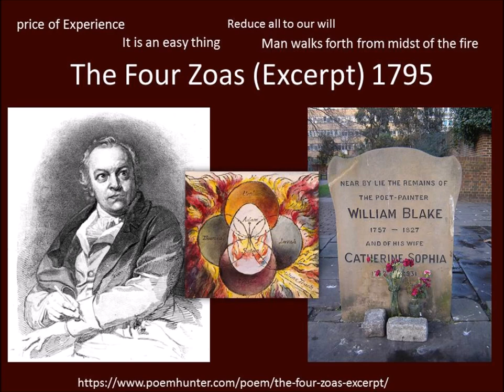The Four Zoas Excerpts William Blalke 1795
William Blake wrote many poems during his life time and they have endured the test of time. He lived from 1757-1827 during the so-called Age of Enlightenment and wrote from the religious point of view. This is an excerpt from his long poem The Four Zoas published in 1795